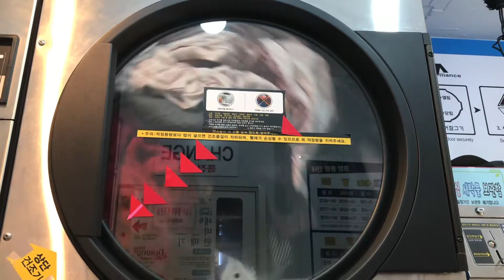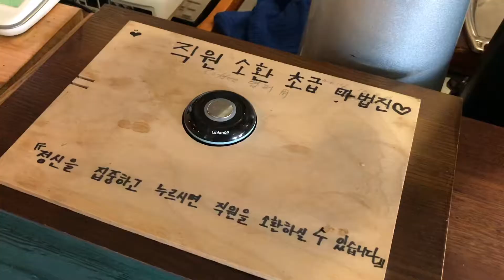ENG)꽃사슴 브이로그. 포크 부자의 과일 먹기 자본주의의 노예가 보내는 불금, Vlog a worker who likes Mickey Mouse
먹고 먹고 먹는 항상 똑같은 패턴의 브이로그이지만
또 다른 먹는 영상으로 다시 찾아왔습니다!

여러분은 샤인머스캣 드셔보셨나요?
저는 요즘 푹 빠지는 바람에 통장이 버티질 못 해요.

간만에 보내는 불금과 저의 일상을 담아 봤어요.

오늘도 영상 봐 주셔서 감사합니다!

Hello everyone!

It's always the same pattern of V-logs.
We're back with another eating video!

Have you ever tried the 샤인머스캣?
I'm so into it these days that I can't hold my bank account.

It's a fun Friday and my daily life.